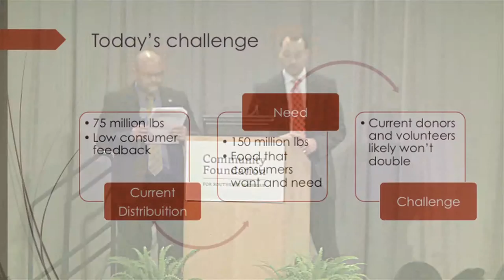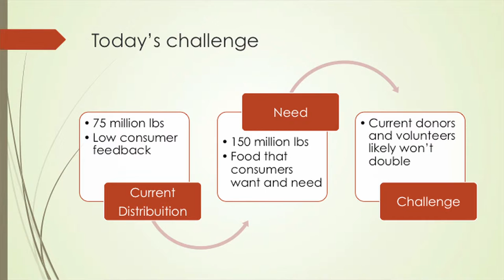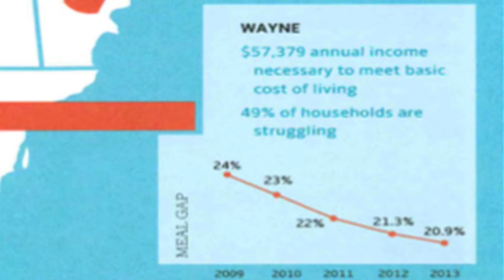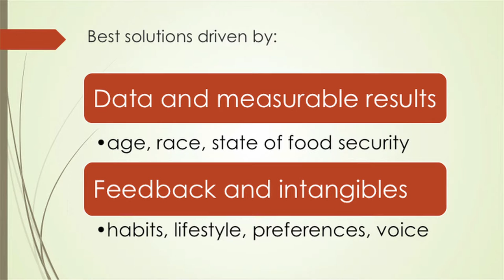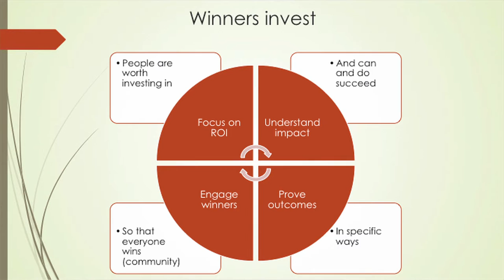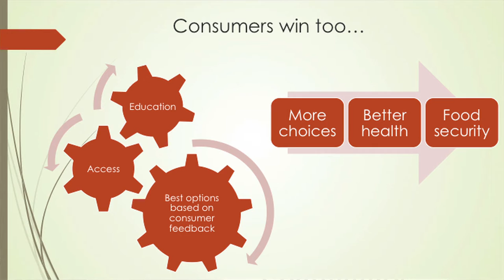Kirk Mayes & Gerry Brisson talk about local healthy food activities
Kirk Mayes
CEO
Forgotten Harvest

Gerry Brisson
President
Gleaners Community Food Bank